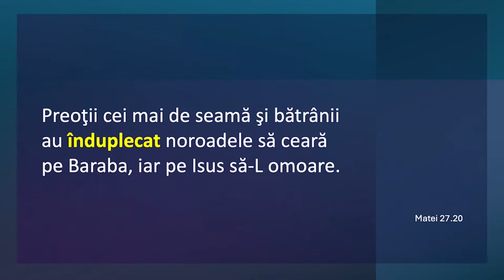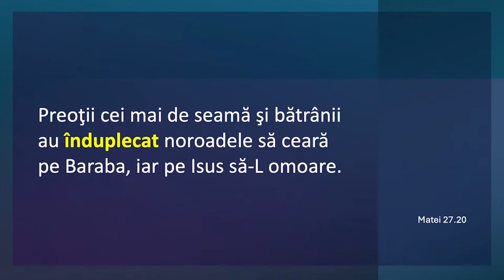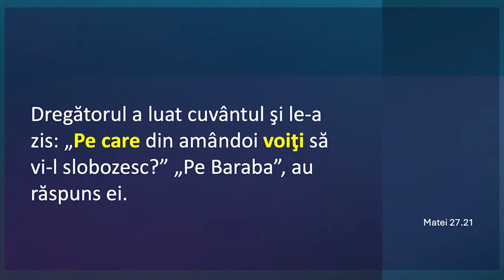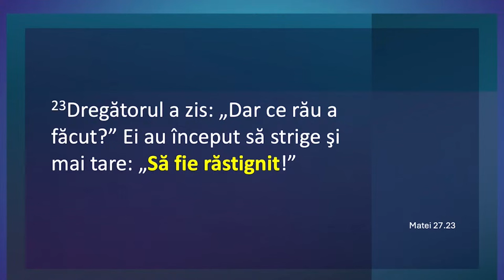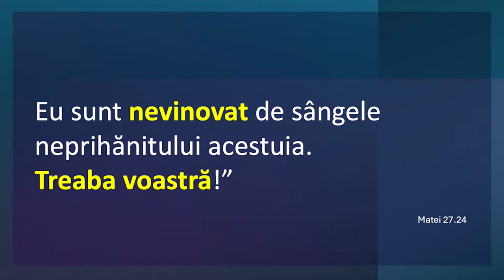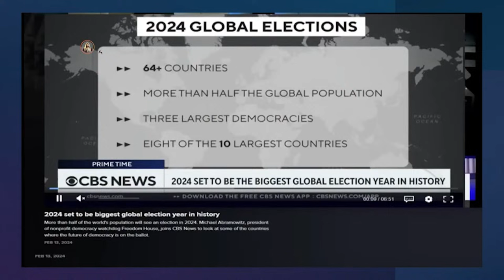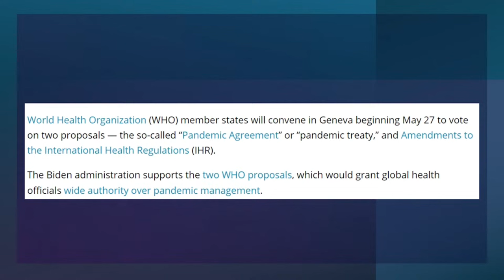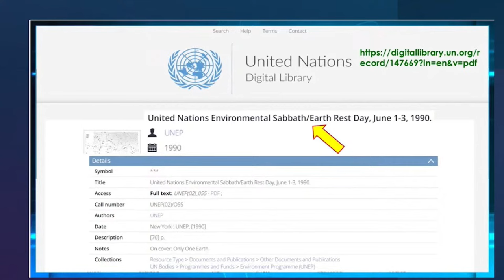Liviu Tudoroiu - Creștinismul cu voce de balaur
Carrollton SDARM Church - prezentare susținută de pastorul Liviu Tudoroiu, în data de 10 mai 2024. Predici pentru vremuri grele